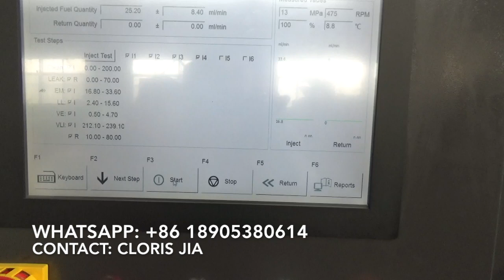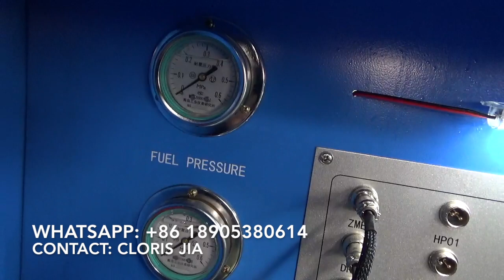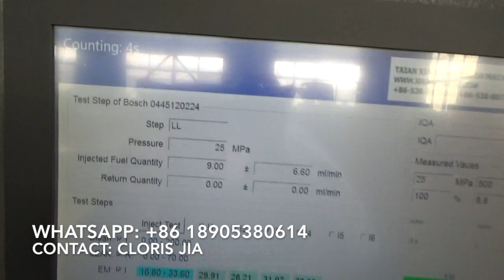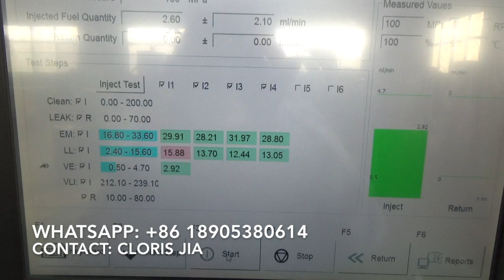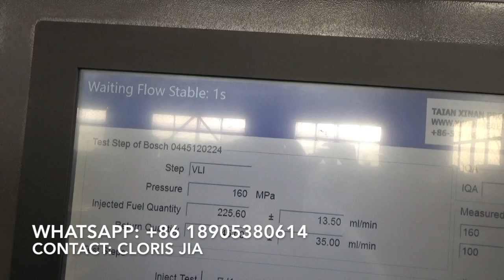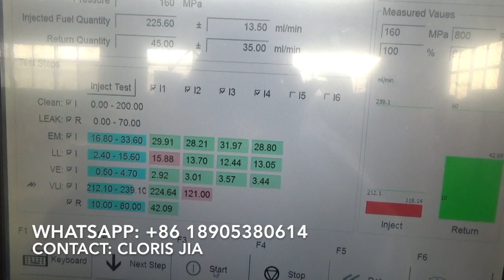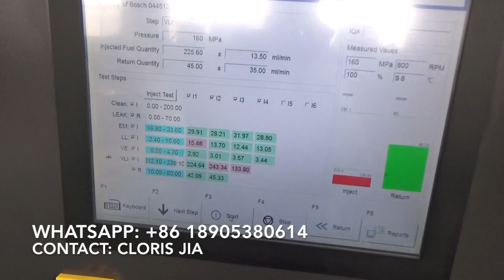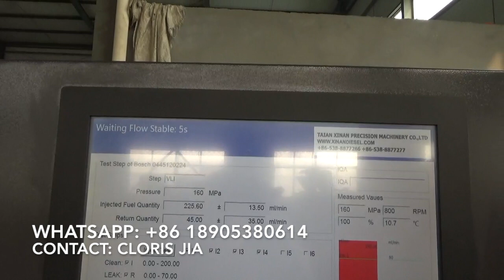CR926 common rail test bench common rail injector testing